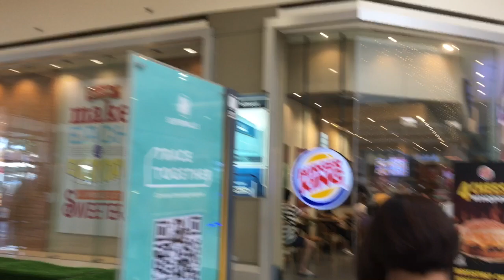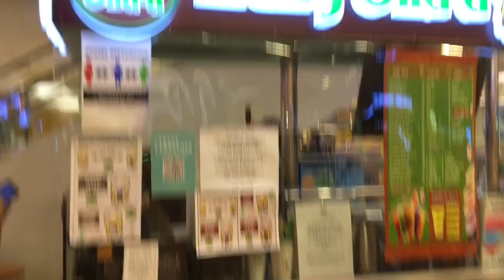NAG-VLOG AKO SA SM NG MAG-ISA | NAKAKAHIYA PALA!!! | WALANG TAO SA MALL + NASTRESS AKO SA GCASH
Hello mga Kachena!! So ayung first time ko mag vlog sa mall at sobrang nakakahiya HAHA chena😅 Hope you like it HAHA char Takecare and Godbless😅❤️❤️❤️🤗